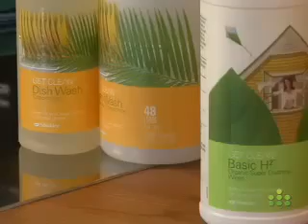BGTV asks Shaklee for healthy tips on household products